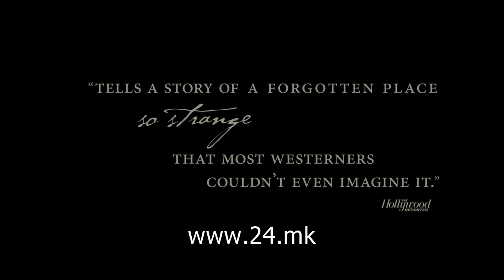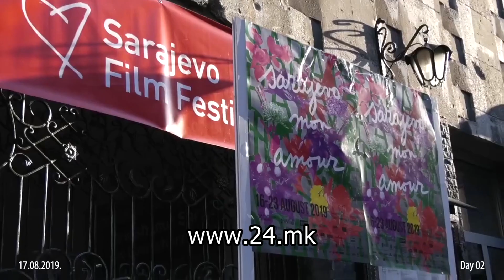Македонската „Медена земја“ поздравена со стоечки овации на Сараевскиот филмски фестивал